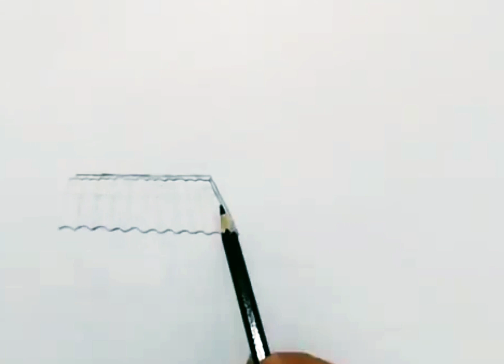Kolay Karakalem Bahçeli Ev Nasıl Çizilir - Adım Adım Manzara Resmi Çizim